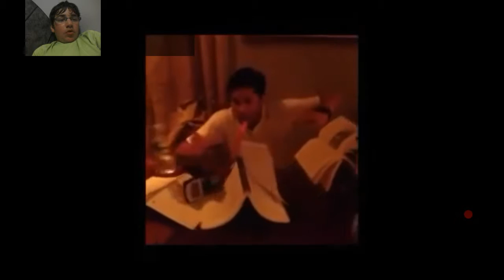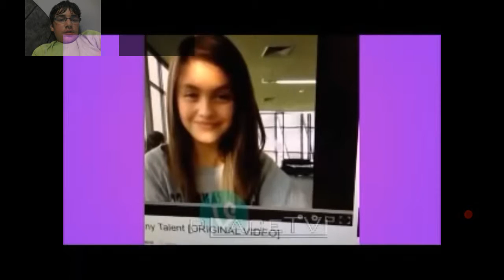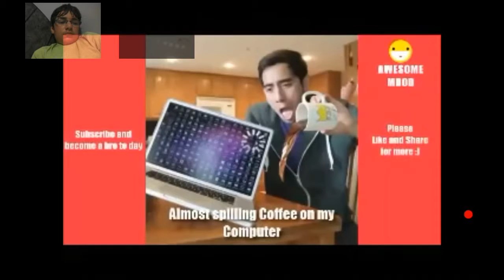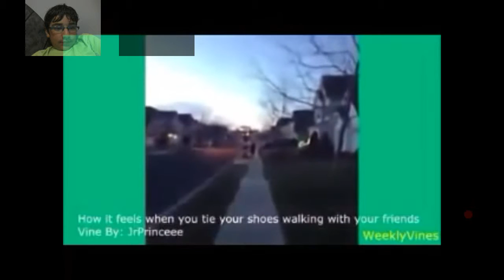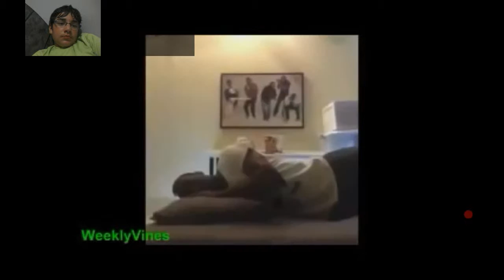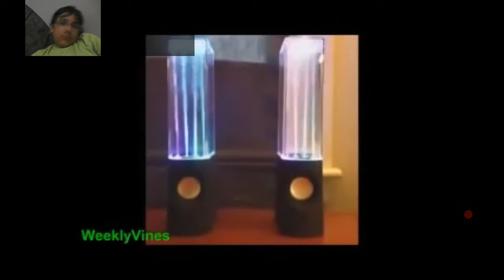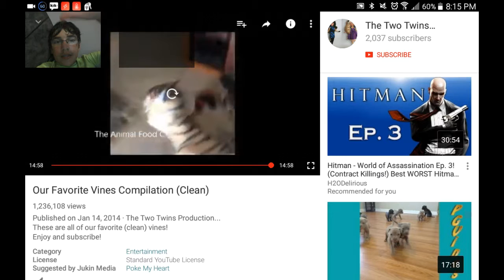Try Not to laugh (vine edition)